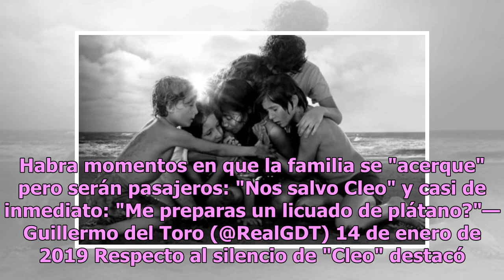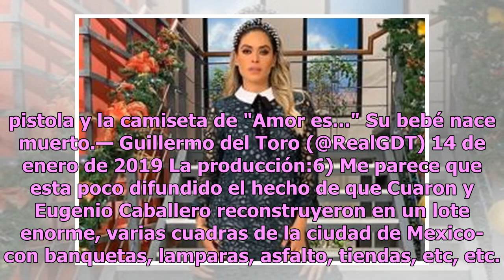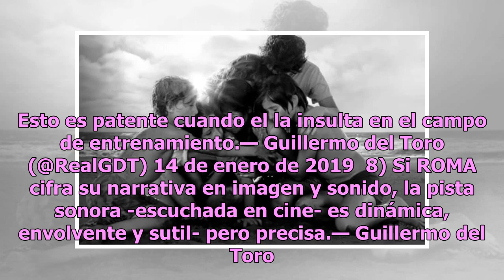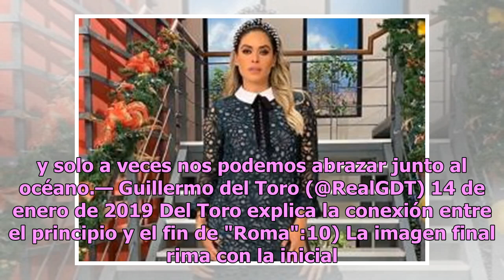¿Aún no entiendes "Roma"? Debes leer las 10 geniales observaciones de Guillermo del Toro sobre la...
¿Aún no entiendes "Roma"? Debes leer las 10 geniales observaciones de Guillermo del Toro sobre la cinta de Cuarón
Luego de que la cinta "Roma" de Alfonso Cuarón ganará cuatro categorías como Mejor película, Mejor película extranjera, Mejor fotografía y Mejor director en la 24 entrega de los premios Critics' Choice Awards 2019, el cineasta mexicano Guillermo del Toro realizó 10 geniales "observaciones personales...